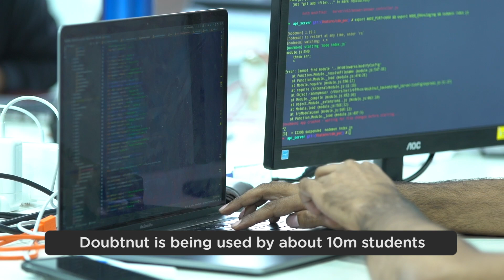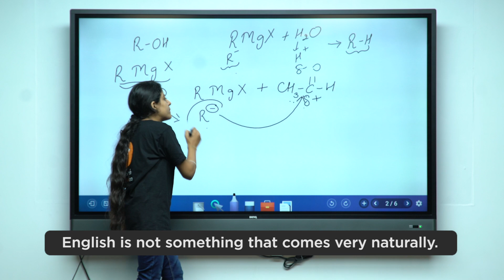Doubtnut: Building for Emerging India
Students ask Doubtnut (Surge 01 2019) for help on learning to solve over 500,000 math & science problems every day. The majority live in Tier 2 & 3 cities -- and in homes that have only recently come online. EdTech companies that want to reach the 'bharat' in emerging India need talk in their customer’s language -- and to build for the students, who are the CTOs of their families, says Co-Founder Tanushree Nagori .